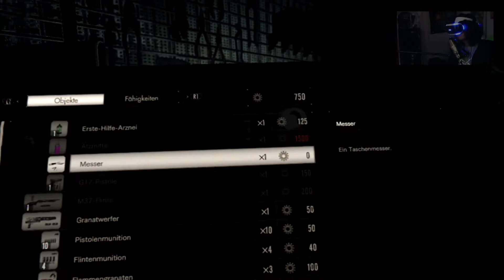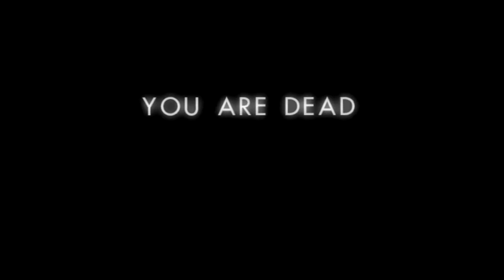Let's Play Resident Evil 7 Verbotenes Filmmaterial [VR][German] - Albtraum - Zurück bei den Bakers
Wir sind endlich zurück bei der Baker Familie. Was erwarten uns für gruselige Abenteuer in den DLC's? Gemeinsam überstehen wir den Horror noch einmal!

Story: Clancy wurde von Jack in den Keller gesperrt. Nun heisst es bis zum Morgengrauen überleben...

Entwickler: Capcom
Publisher: Capcom
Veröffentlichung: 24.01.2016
Plattformen: PC, PS4, Xbox One
Genre: Survival Horror, Ego-Shooter

Ihr habt Bock dieses Spiel selbst zu spielen? Dann kauft es euch doch und unterstützt damit die Entwickler